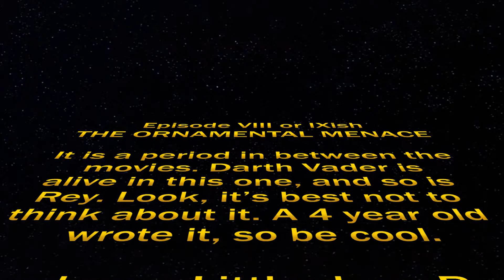Rey Vs. Darth Vader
4 year old Rey meets Darth Vader (the Christmas Ornament!)

Thunk up by Fyona Maloney